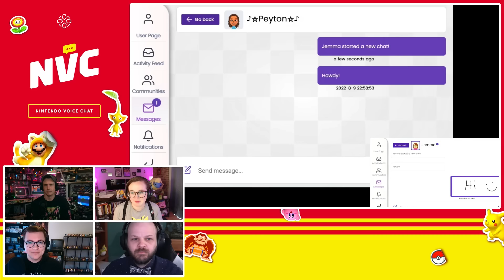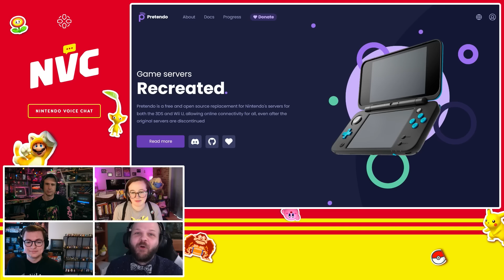Is Game Preservation In Danger? - NVC 706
The 3DS and Wii U servers are done, and it prompted us to ask if the preservation of video games as a medium is in danger as we move toward an all-digital future. Plus we give our picks for the Top 3 Must-Play Nintendo Switch Indie games, talk about review scores, and there's even a little discussion about the Sun and Moon, but the real ones and not the Pokemon ones.

00:00:10 - Intro & Is Game Preservation In Danger?
00:31:27 - Must-Play Indies on the Switch
01:01:28 - Who Invited Red?
01:02:40 - 'Trimming the Herbs' Has Been Conquered!
01:05:50 - Question Block: Is Review Score Inflation a Thing?
01:17:26 - Outro